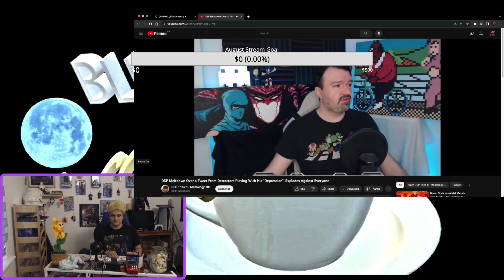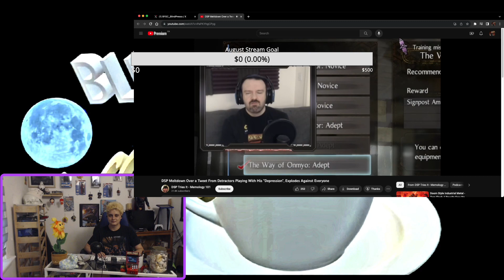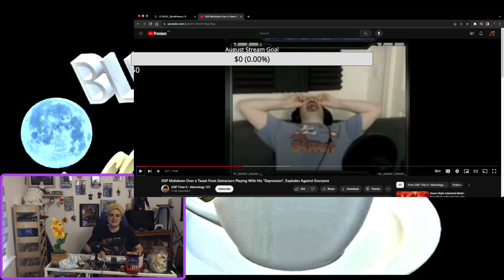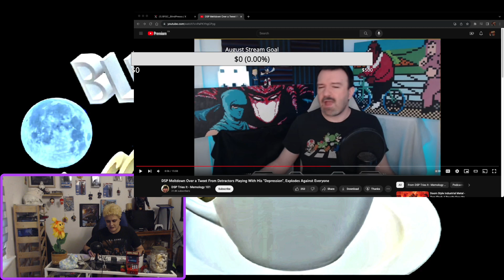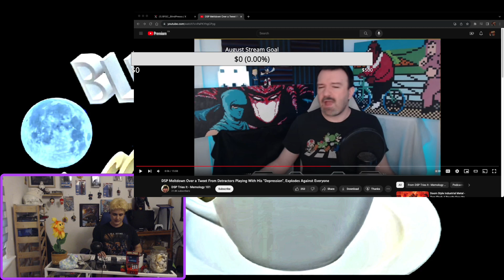DSP Just Needs To Log Off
Welcome back to the channel! In today's video, You'll see me actually become lost for words over @DSPGaming acusing a viewer of weaponizing mentalillness specificly to mess up his gameplay. Major thanks to @DSPTriesItMemology101 as always for clipping this gem.

Or Support me through buying merch or leaving a tip via paypal